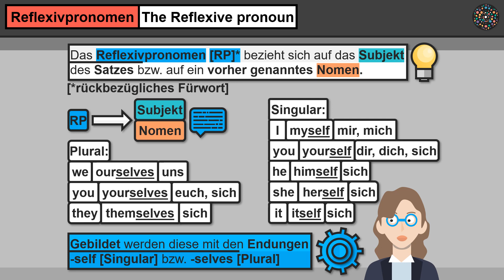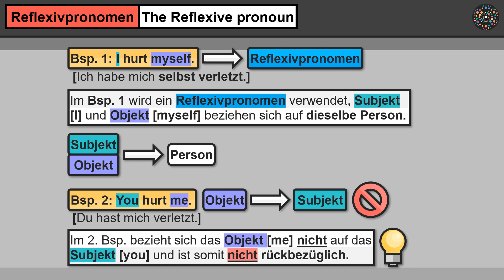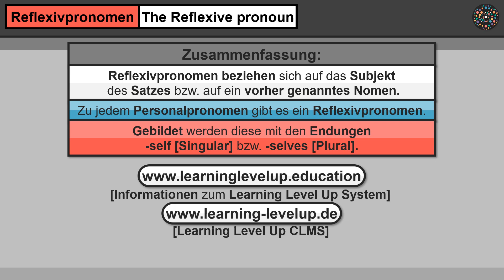Reflexivpronomen Reflexive pronouns│Englisch Lernvideo│Learning Level Up [KI] [SHORTY]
TheReflexivepronoun Reflexivpronomen Englisch Auf was bezieht sich das Reflexivpronomen im Satz? Wie wird das Reflexivpronomen gebildet? Wie unterscheidet sich das Reflexivpronomen im Singular und im Plural? Auf welcher Silbe liegt beim Reflexivpronomen die Betonung? Was gilt es beim Reflexivpronomen zu beachten? Wie erkennt man, dass ein Reflexivpronomen verwendet wird? Wann steht anstatt des Reflexivpronomens each other? Alle wichtigen Informationen über die Reflexivpronomen, erfährst du einfach erklärt in diesem Lernvideo.

All unsere Lernvideos haben eine Auflösung von 1080p (1920 × 1080 Pixel) und stehen im Breitbild-Format (16:9) zur Verfügung.

Die Auflösung kannst du bei jedem Lernvideo in den Einstellungen individuell festlegen. Schreib uns, zu welchen Themen du weitere Lernvideos benötigst!